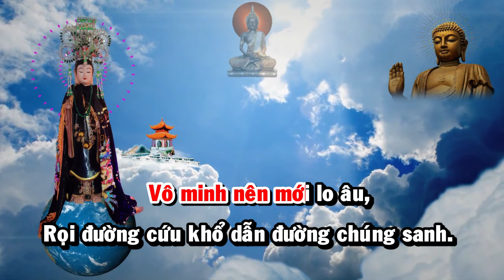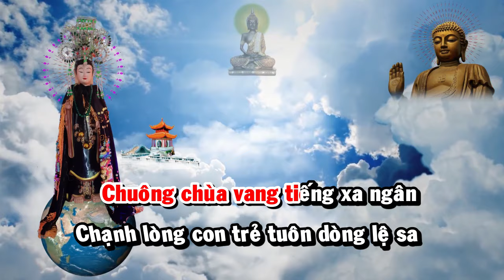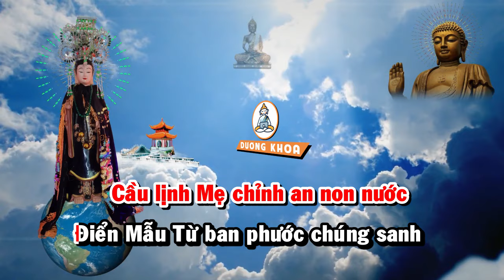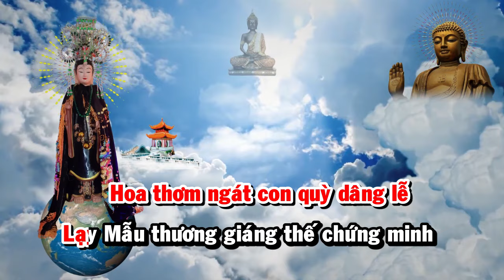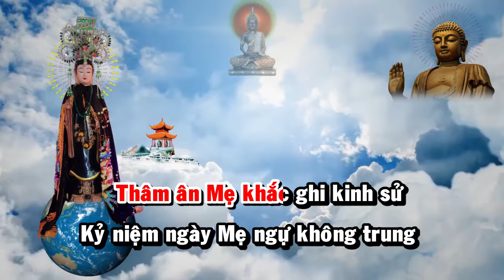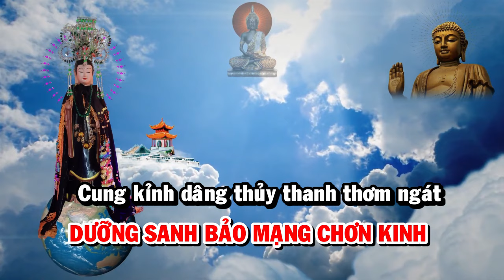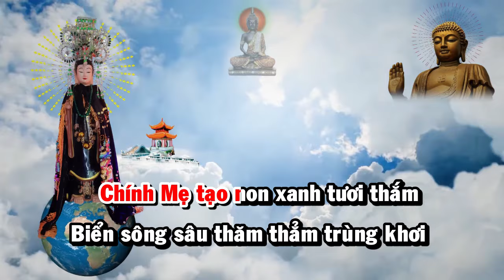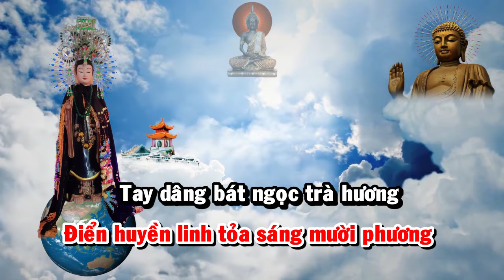KHAI KINH ĐỊA MẪU - BẢN KARAOKE || PHẦN ĐẦU KINH - TRÍCH ĐỊA MẪU CHÂN KINH